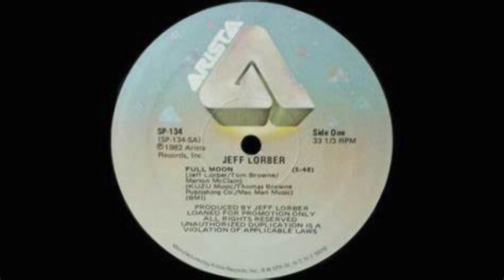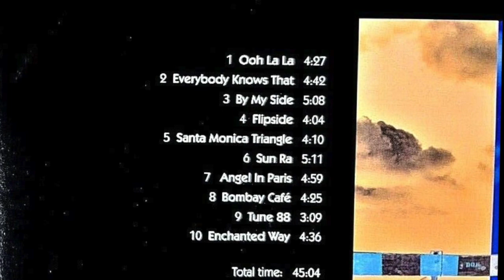Jeff Lorber is on " The Bus On Tour" with Terry Love.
Roy Ayers, Norman Brown, Jeff Lober, Mysa, Doc Powell, Nick Collionne, Geroge Duke, Bass X, Boney James, Jonathan Butler, Althea Renee, Jonathan Fritzan, Walter Beasley, Najee, Pieces Of A Dream, Terry "Hollywood" Love